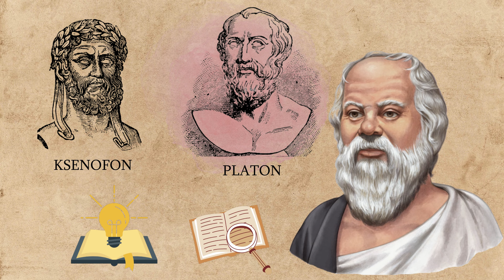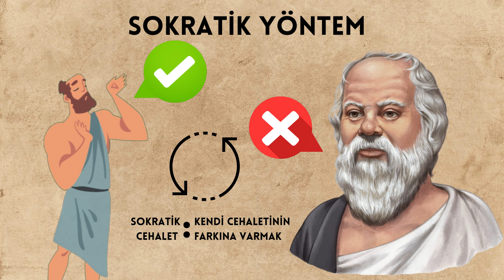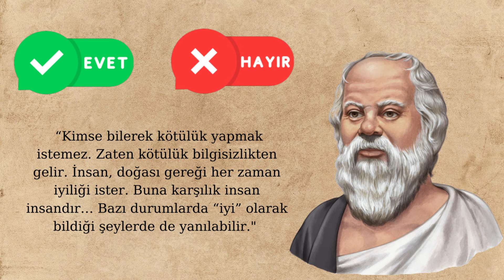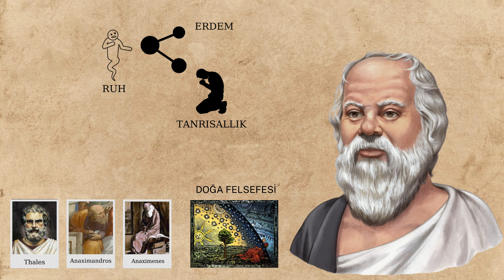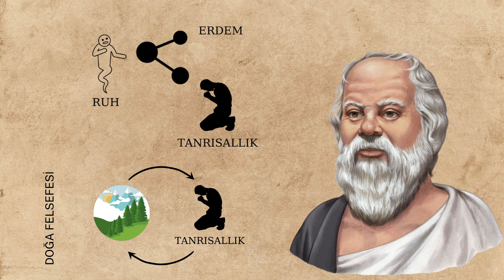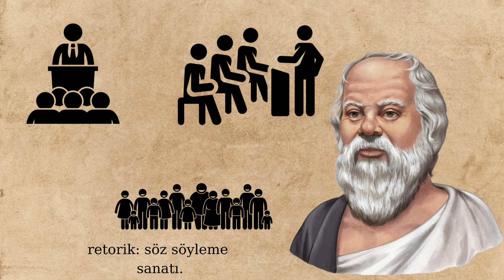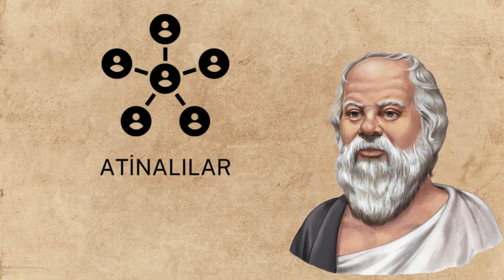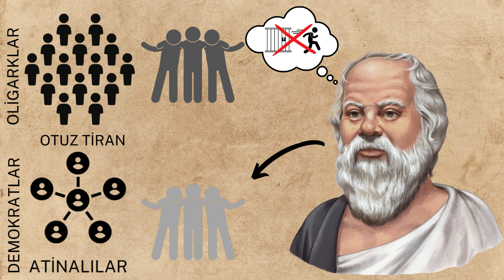Toplum Tarafından Dışlanmış Bir Filozof: Sokrates ve Felsefesi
Sokrates, Atina’nın Alopece bölgesinde dünyaya geldi. Atina’da doğan pek çok çocuk gibi, temel okuma ve yazma eğitimi dışında jimnastik, şiir ve müzik gibi çeşitli alanlarda ders aldı.  Ailesinin maddi durumu, bir soylu kadar olmasa da iyi sayılabilecek düzeydeydi. Sokrates o dönemde babasının mal varlığının bir kısmını devralmıştı. Bu yüzden daima finansal kaygılardan uzak bir yaşam sürdü. Fakat görünüşünden ve rahat tavırlarından da anlaşılacağı gibi o, dünyevi zevklere kayıtsız kalmayı tercih etmişti. Kişisel bakımını ihmal eder, nadiren banyo yapardı. Çıplak ayakla yürürdü ve paltosu genellikle yırtık olurdu. Yeme, içme ve cinsel ilişkiye girme gibi temel ihtiyaçları konusunda her zaman ölçülü davranır, hiçbir zaman aşırıya kaçmazdı.

Might & Magic by Alexander Nakarada